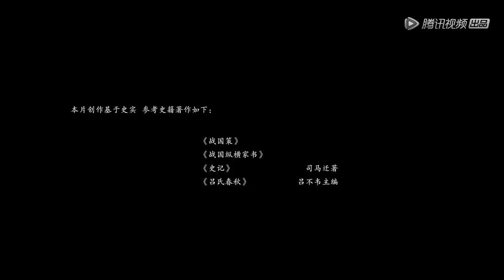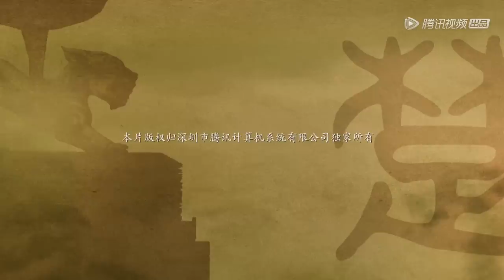【风云战国之列国】 第3集 楚国篇：贵族之殇 | The Warring States Period | 腾讯视频 - 纪录片